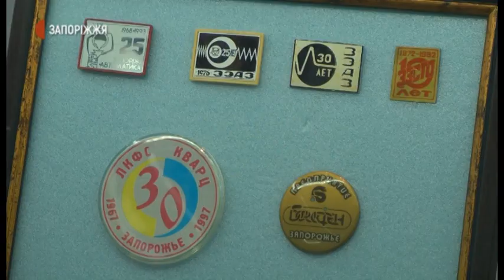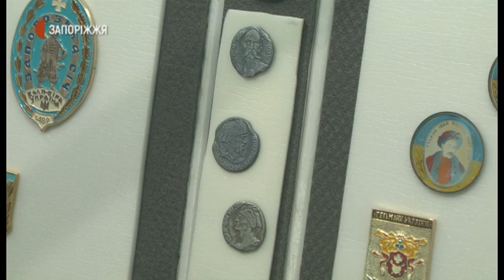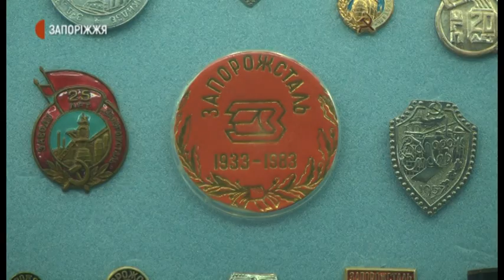Новини - Виставка фалеристики - 08.07.2020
«Знаки історії Запоріжжя». Виставка фалеристики відкрилася сьогодні у Запорізькому обласному краєзнавчому музеї. На ній представлені понад 1000 екземплярів із трьох приватних колекцій.  Детальніше – Анастасія Шевченко.